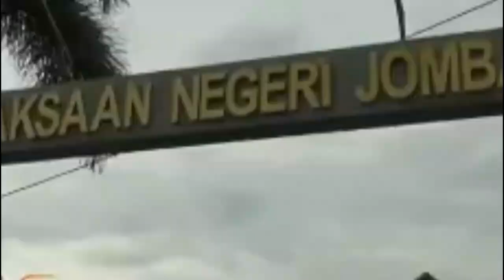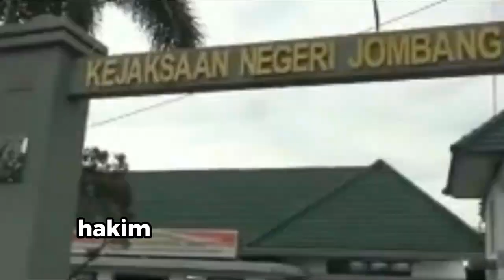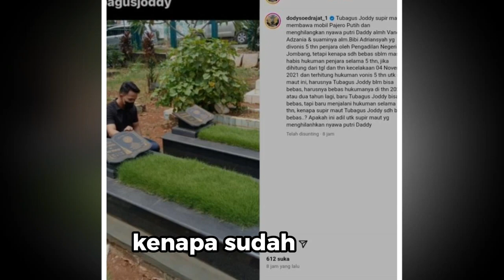Divonis 5 Tahun Penjara, Sopir Vanessa Angel Kepergok Datangi Makamnya, Doddy Sudrajat Tak Terima.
Tubagus Joddy, Sopir Vanessa Angel diketahui divonis lima tahun penjara.

Divonis lima tahun penjara, Tubagus Joddy kini kepergok datangi makam sang artis.
Doddy Sudrajat langsung tak terima Tubagus Joddy sudah bebas usai divonis lima tahun penjara.

Melansir dari TribunJabar.id, Tubagus Joddy dijatuhi hukuman lima tahun penjara terkait kasus kecelakaan fatal di Tol Jombang-Mojokerto yang menyebabkan kematian Vanessa Angel dan suaminya, Bibi Ardiansyah.